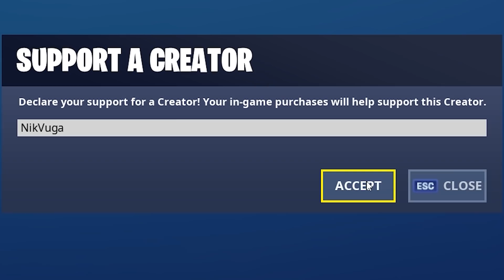Zmago mi je Ukradu | Fortnite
Creator Koda: NikVuga

Zvočna Izolacija
Vmesnik za mikrofon